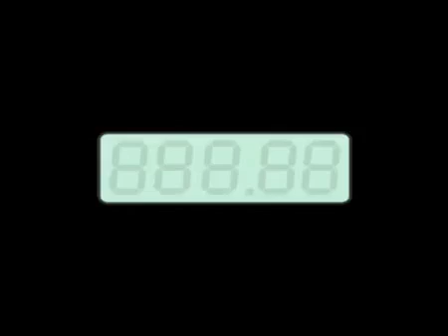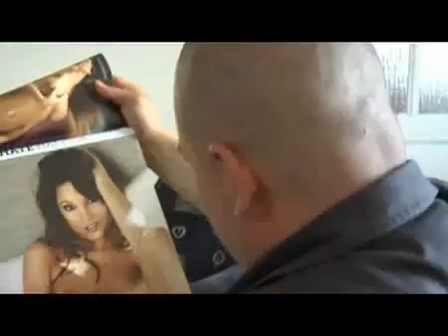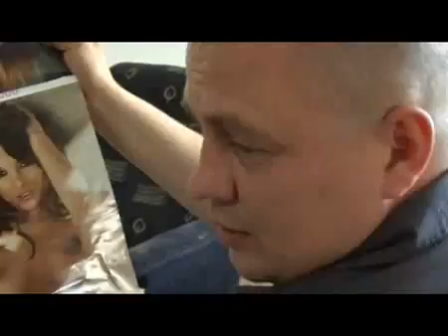Waga: Odc. 58 - Całkiem sama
Chwilowe zwątpienie czy może tym razem to już naprawdę koniec? Przyjaźń oprócz praw także wymaga. I to czasem aż zbyt wiele - szczególnie wtedy gdy jest naprawdę potrzebna, a okazuje się, że do ideału trochę jej brakuje... Ale czy to zaraz powód żeby ją skreślac? Wiadomo - nie warto rezygnowac ze wszystkiego tylko dla jednej osoby. Tym bardziej, że ta osoba to ktoś kto imieniny świętuje w pracy... Wszystkie odcinki